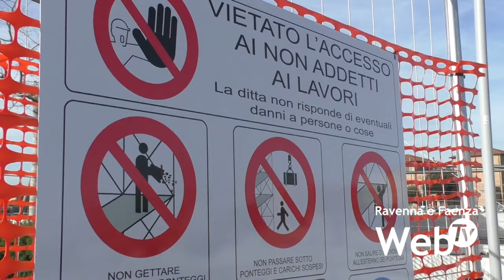Al via i lavori per il pontile galleggiante che avvicina la Darsena al mare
L'Autorità di Sistema Portuale, ha avviato i lavori della costruzione di un pontile galleggiante in Darsena.

Il progetto è nel quadro del programma di riqualificazione urbana della Darsena di città e, nello specifico, all’interno del progetto “Ravenna in Darsena il mare in piazza”, il Comune ha candidato la realizzazione di un “Pontile per l'accesso all'acqua e collegamento con il mare in mobilità sostenibile”.

Un progetto che mira l'aumento dell'attrattività del quartiere Darsena.

L'intervento prevede la realizzazione di un pontile galleggiante privo di barriere architettoniche, quindi utilizzabile anche da disabili motori. La struttura avrà come punto di accesso l’attuale rampa inclinata, posta sulla passerella lungo il Candiano, già realizzata dal Comune di Ravenna.

Per quanto riguarda il costo dell'opera, è di circa 500mila euro finanziati dal Ministero attraverso il Fondo Sviluppo e Coesione.